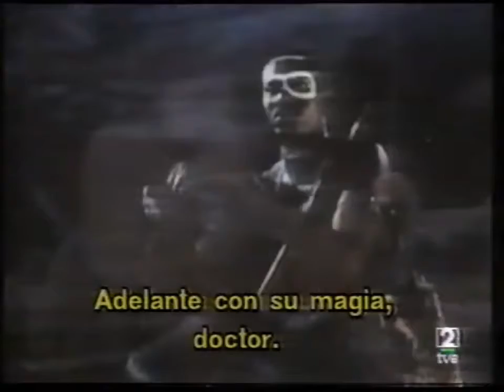Así es Hollywood: Los Fonda